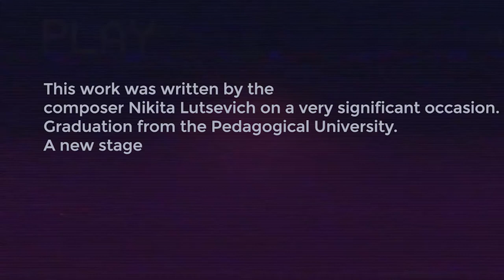A new stage/Composer Lutsevich Nikita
This work was written by the composer Nikita Lutsevich on a very significant occasion. Graduation from the Pedagogical University. A new stage